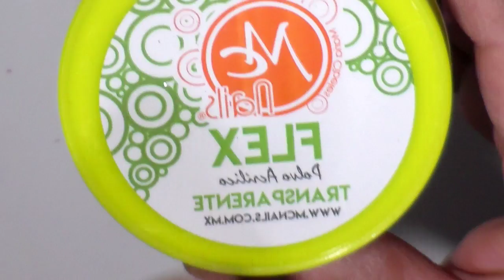mezcla para uñas de acrilico super brillosita